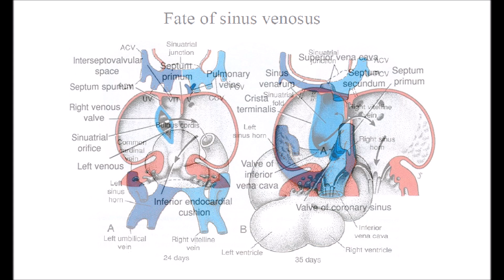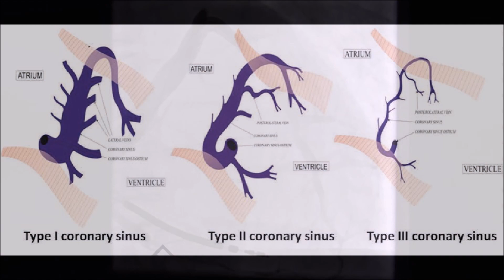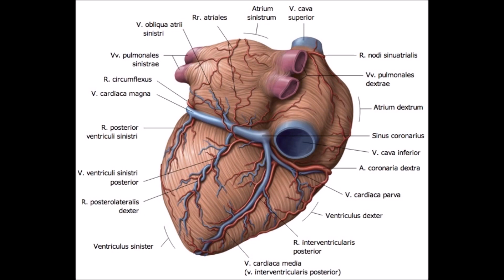The coronary sinus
The coronary sinus is a collection of veins joined together to form a large vessel that collects blood from the heart muscle (myocardium). It delivers less-oxygenated blood to the right atrium, as do the superior and inferior vena cavae. It is present in all mammals, including humans.

The name comes from the Latin corona, meaning crown, since this vessel forms a partial circle around the heart. The coronary sinus drains into the right atrium, at the coronary sinus orifice, an opening between the inferior vena cava and the right atrioventricular orifice or tricuspid valve. It returns blood from the heart muscle, and is protected by a semicircular fold of the lining membrane of the auricle, the valve of coronary sinus (or valve of Thebesius). The sinus, before entering the atrium, is considerably dilated - nearly to the size of the end of the little finger. Its wall is partly muscular, and at its junction with the great cardiac vein is somewhat constricted and furnished with a valve, known as the valve of Vieussens consisting of two unequal segments.